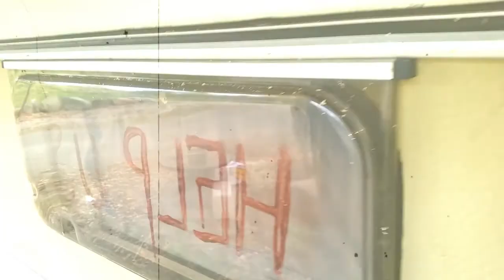Trailer Escape Room Archipelago - The Caravan Murders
Real-life escape room in Pargas Finland